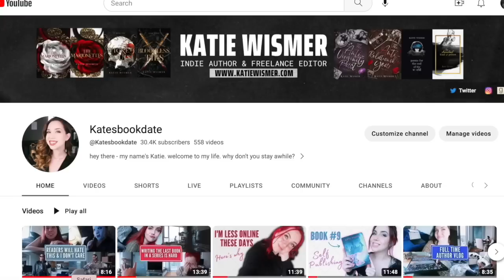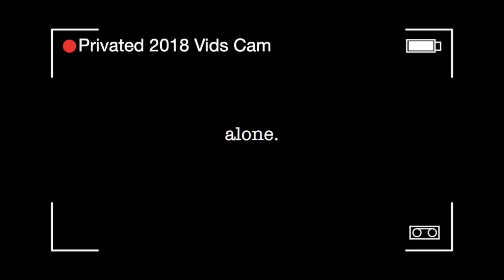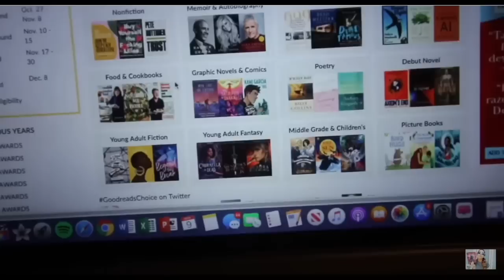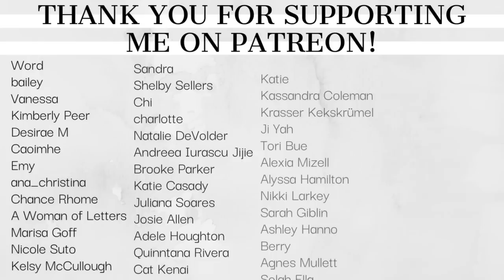the journey from broke college kid to full-time self-published author // Katie Wismer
Poetry
▸ Self Publishing Resources:
↝ Amazon storefront